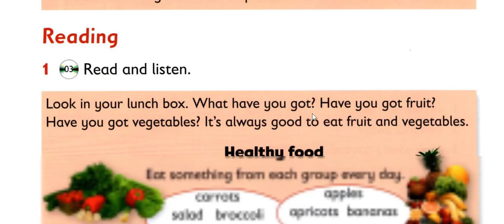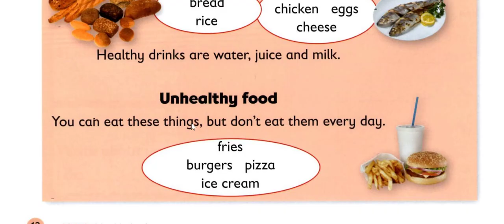unit 3: A healthy lunch